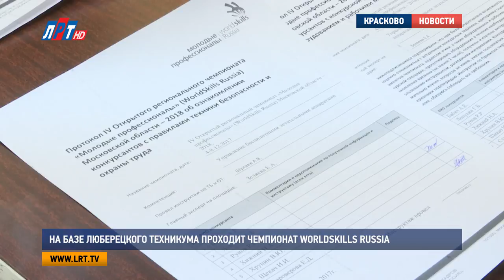На базе Люберецкого техникума проходит чемпионат WorldSkills Russia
Управлять беспилотниками просто. Так можно сказать глядя на участников четвертого Регионального чемпионата WorldSkills Russia. Ребята со всего Подмосковья не первый день состязаются на базе Люберецкого техникума им. Юрия Гагарина. На одной из соревновательных площадок побывала наша съемочная группа.

Смотря на эту хрупкую девушку, сложно поверить, что она с легкостью может разобрать и собрать, да еще и запустить в небо квадрокоптер. Талантливая столичная студентка всему научилась за полгода, а накануне заняла второе место в региональном чемпионате WorldSkills в Москве. Поэтому у нас участвует для опыта, вне конкурса.

Елизавета Староверова, участник Регионального чемпионата WorldSkills Russia, г. Москва:
"Это же круто управлять квадрокоптером. Вы когда-нибудь хотели полетать? Скажем, просто сесть на квадрокоптер большие. Вот вы бы хотели попробовать? Я бы тоже. Просто не бойтесь. Занимайтесь тем, что нравится и обязательно все получится.."

Профессией будущего в совершенстве уже овладел Петр Чеботарев. Победитель национального этапа WorldSkills Russia-2016 теперь тренирует начинающих управленцев беспилотниками. На соревнованиях в 2017-м, к тому же, выступает экспертом в компетенции «Junior». Парень уверен, что в чемпионате важны не только навыки, но и удача.

Петр Чеботарев, эксперт Регионального чемпионата «Молодые профессионалы» WorldSkills Russia-2017, победитель Национального чемпионата WorldSkills Russia-2016
"Самое сложное -  это перенос грузов. Мне удалось с ним справиться. Мне, честно, очень повезло. Я не совсем схватил груз, он просто висел на захвате. Это чисто везение. И, как только я подлетел к месту выгрузки, он просто упал.."

Кроме того, для своего окружения Петр еще и мотиватор. Александр Бабич, участник чемпионата этого года, вдохновился его успехом. Переносить грузы, выполнить полосУ препятствий. Обнаружить и починить неисправность в квадрокоптере – всему этому студент Гагаринского техникума научился за пару месяцев.

Александр Бабич, участник Регионального чемпионата «Молодые профессионалы» WorldSkills Russia-2017:
"Когда я взял пульт в первый раз, я продержал его в руках две минуты, я сказал: «Всё. Это не для меня!». Но потом все-таки успокоился, пошел, взял и полетел. Я теперь выбрал другой путь. До этого я хотел стать полицейским. Но теперь я стал заниматься квадриками и понял что мне это интересно.."

Вероятно, направить молодых способных профессионалов на верный путь – и есть глубокая идея чемпионата. Но все же, на национальный этап WorldSkills поедет лишь один из пяти участников из Подмосковья. А сама компетенция «Управление беспилотными летательными аппаратами» уникальна. Ведь профессионально этому почти нигде не учат.

Елена Зеляева, главный эксперт компетенции «Управление беспилотными летательными аппаратами» чемпионата WorldSkills Russia-2017:
"Наши ребята – это энтузиасты, которые в свободное от учебы время, после уроков занимаются сборкой, настройкой, вот участник из Люберецкого техникума -  это специальность «Компьютерные сети». Все юниоры, в том числе, готовились на нашей базе, поскольку в школах такого оборудования нет, мы приглашали для тренировочных полетов и для разбора оборудования.."

Напомню, Региональный этап WorldSkills Russia в Подмосковье проходит на базе 25 образовательных учреждений. В городском округе площадкой проведения выступил Люберецкий техникум им. Гагарина.